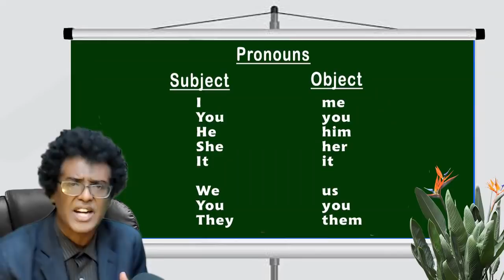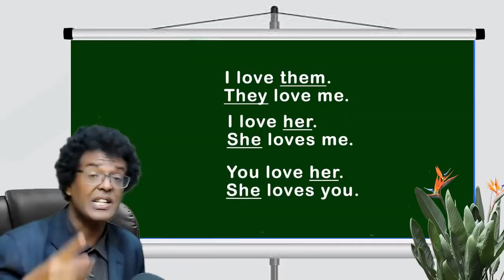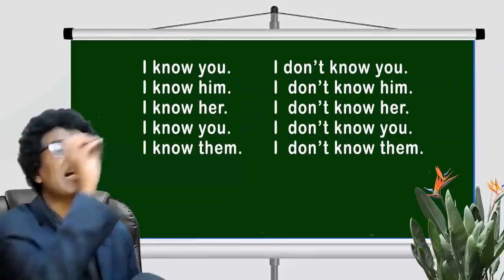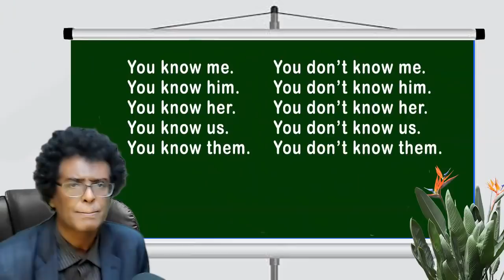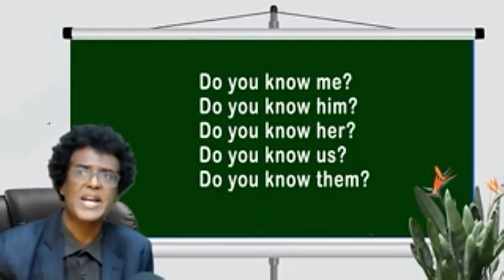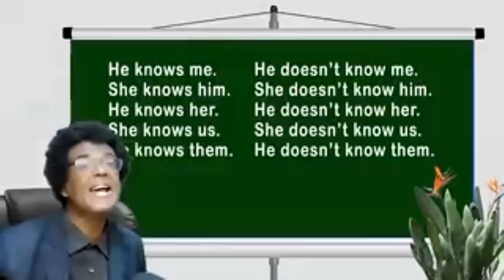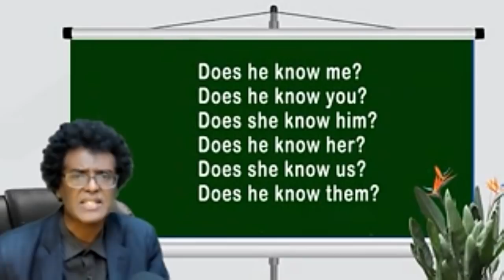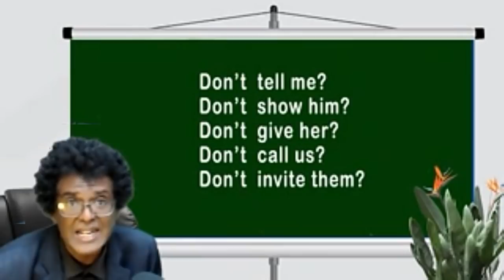Teacher nigus 132 - Pronouns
Pronouns @teachernigus